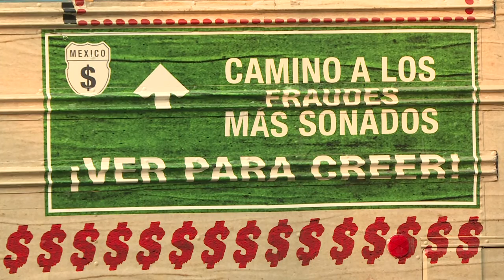"Corruptour" an die Orte des Verbrechens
Mexikos Ruf als von Gewalt und Korruption zerfressener Staat nutzt eine Privat-Initiative für eine Stadtrundfahrt der etwas anderen Art. Auf einer Bus-Tour führt sie Touristen an berüchtigte Orte von Filz und Verschwendung.